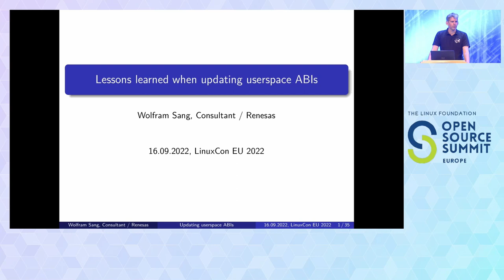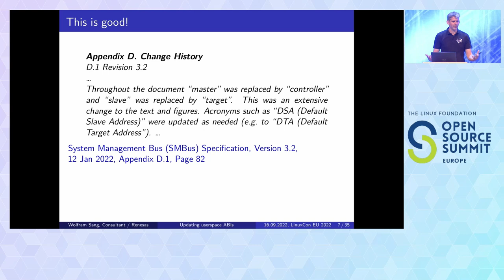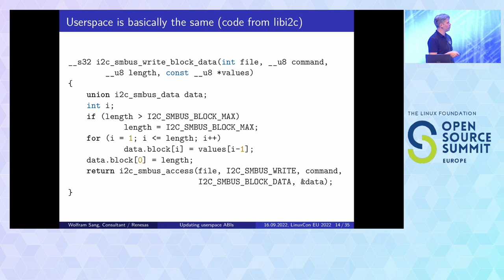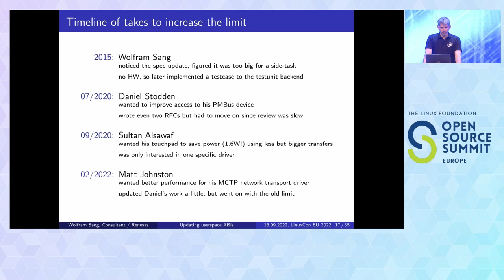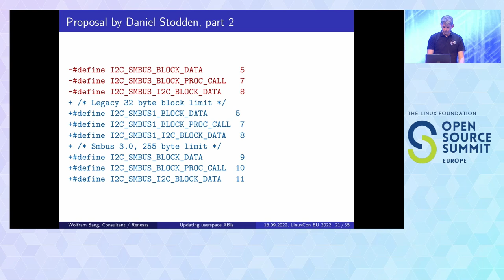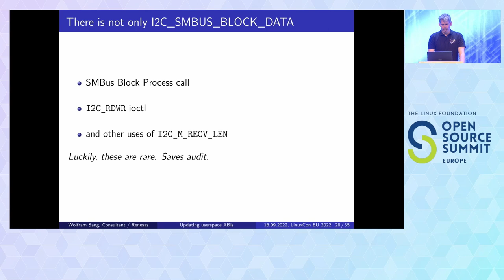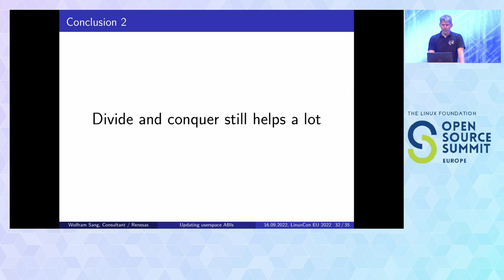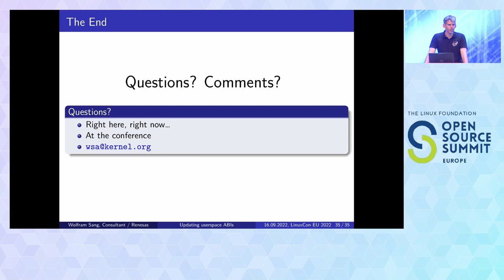Lessons Learned When Updating Userspace ABIs - Wolfram Sang, Sang Engineering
I2C and its subset SMBus are proven technology which have been around since the 1980s and usually simply work. Their functionality has been exposed to Linux userspace as early as 1995 and not much was happening regarding new features. With the release of the SMBus 3.x specification, one minor update was the increase of the maximum block length from 32 to 255 byte. Now, this maximum is exposed to Linux users as part of "good, old" IOCTLs. Updating it needs careful planning to not break userspace applications. Learn here about the process, obstacles, and choices taken in order to provide an improvement to users caused by a minor update of the specification.